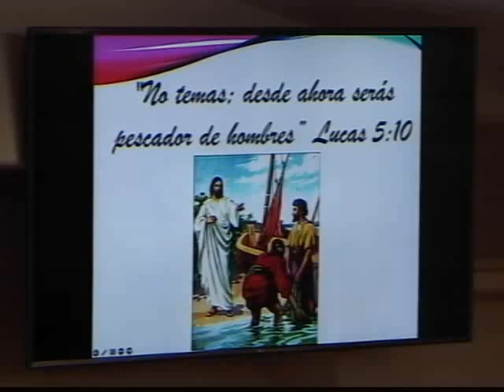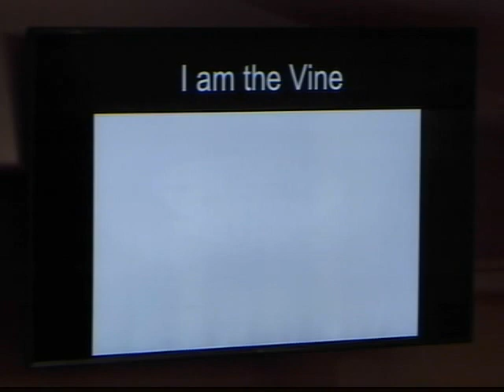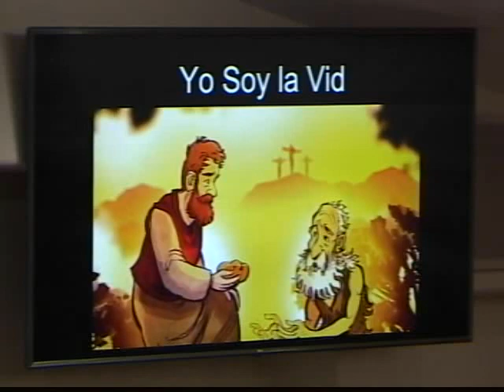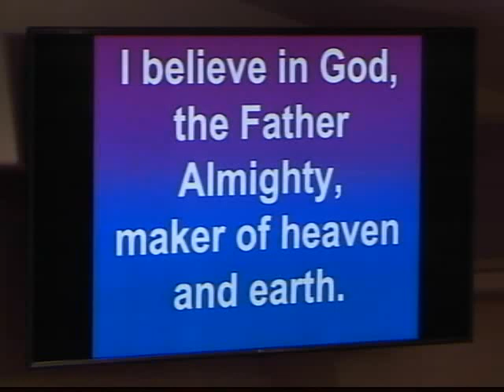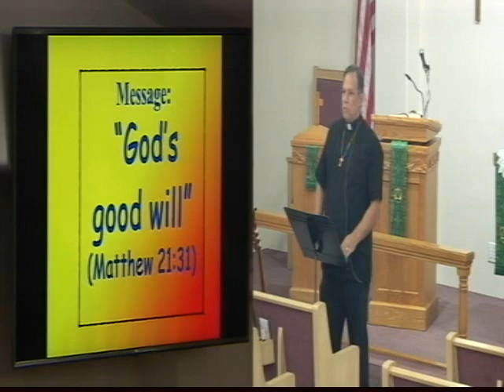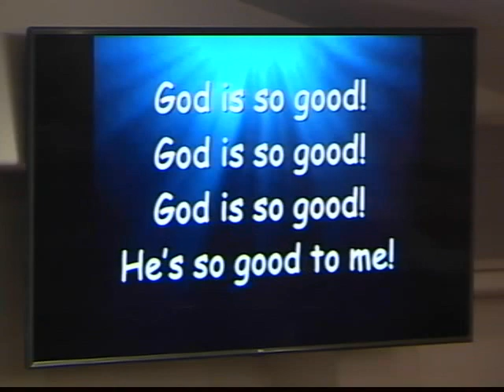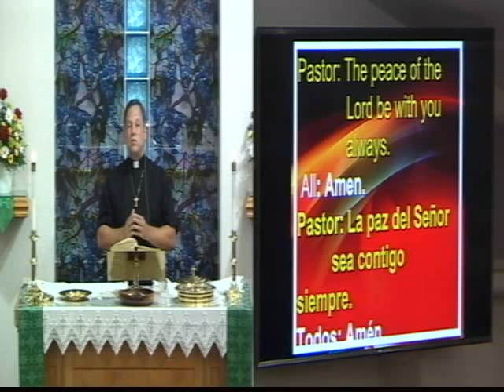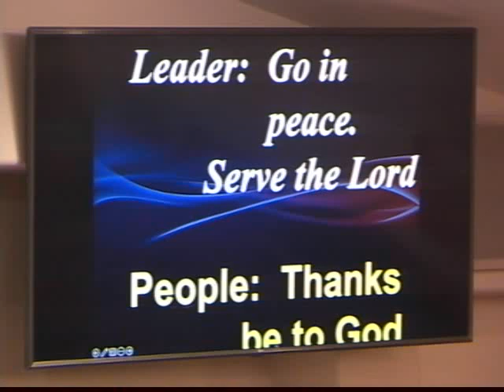2023 10 1 Rev Weber